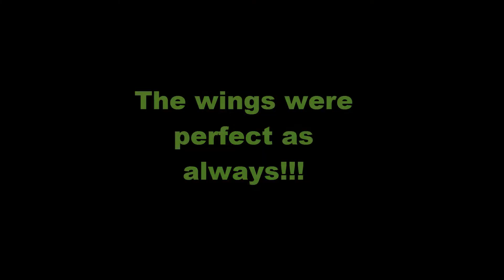How To Cook Wings With An Acetylene Torch!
HowTo Cook Chicken Wings With An Acetylene Torch!
How To Cook Chicken Wings With An Acetylene Torch!
How To Fry Chicken Wings, How to Fry Buffalo Wings...

DON'T TRY THIS AT HOME! Unless you want to!

Hey Watch This!